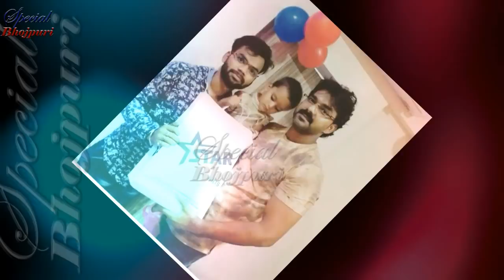खेसारी के पत्नी की ये बात सुन शरमा गए पवन सिंह ||PAWAN SINGH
special bhojpuri is full of joy and entertainment,